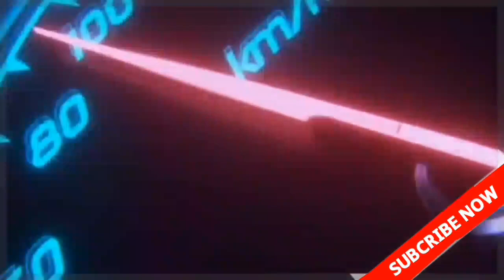Bussid- Hanif Enterprise Top 10 Volvo Bus Livery For Bussid JBHD Bus || Bus Simulator Indonesia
Hey 😕
- Assalamualaikum 😴

💫😵 Walcome To The Official Yt Channel Of BD BUS LOVER RABBY ❤️‍🩹

✨ For The Next Level Bussid Video Experience  😌

- Owner Of Bdblr 😗

🔴🔵 SKIN CREDIT 🔵🔴

🔸 All Skin Credit : N/A

🔹Video Credit: BDBLR 🖤
🔸Thumbnail Credit: BDBLR 🖤

🔰 CONTACT WITH BDBLR (ME)🔰

⚠️ Don't Re - Edit This Skin ⛔
(All Skin Copyrighted By *N/A*)

 𝑯𝒆𝒍𝒍𝒐 𝑮𝒖𝒚'𝒔  😉
 𝑰𝒂𝒎 𝒀𝒐𝒖𝒓 ″Rîäjul Shëîkh Räbby″ 💫

🔹𝑪𝒐𝒎𝒎𝒆𝒏𝒕 𝑭𝒐𝒓 𝒀𝒐𝒖𝒓 𝑭𝒂𝒗𝒐𝒓𝒊𝒕𝒆 𝑺𝒌𝒊𝒏 / 𝑴𝒐𝒅 / 𝑶𝒃𝒃 𝑰 𝑾𝒊𝒍𝒍 𝑻𝒓𝒚 𝑮𝒊𝒗𝒆 𝒀𝒐𝒖 𝑻𝒉𝒆 𝑩𝒆𝒔𝒕 items 😘

VIDEO PLEASE SEND A MAIL OVER MY BUSINESS MAIL ANDI WILL